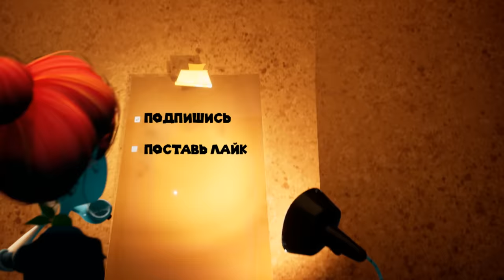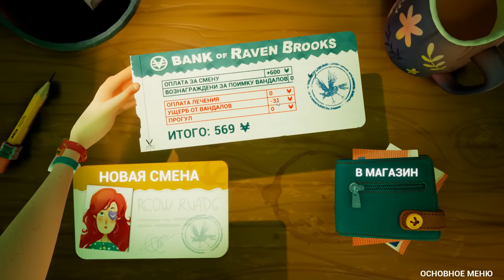ПРИВЕТ ГОСТЬ Я ТВОЙ СОСЕД Hello Guest